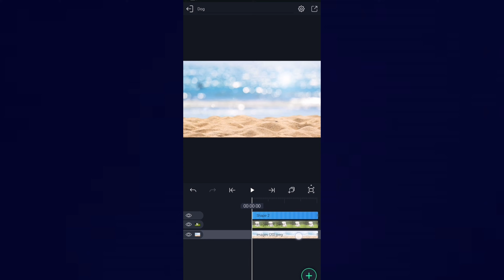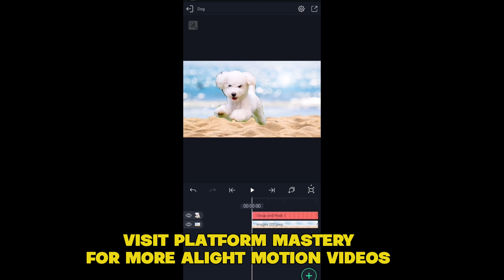How to Mask on Alight Motion | Tutorial for Beginners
Welcome to a world of artistic intrigue with our beginner-friendly tutorial, "How to Mask on Alight Motion," hosted by Platform Mastery. In this insightful video, we demystify the concept of masking, guiding you through the process of creating captivating visual effects and overlays. Join us as we unravel the magic of masking, empowering you to elevate your Alight Motion projects and infuse your creations with a touch of creative brilliance.

About Platform Mastery
Platform Mastery is your go to page to master your favorite tech platforms. In simple and easy to follow tutorials you will master tech platforms in no time!